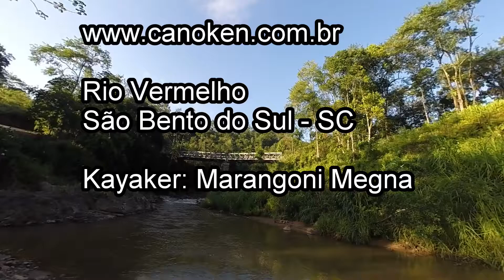KAYAK WHITEWATER - Rio Vermelho - São Bento do Sul - Corupá - SC - Caiaque Extremo - Corredeiras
Remada de Sábado dia 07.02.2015 com parceiros do Canoken club de canoagem de Jaraguá do Sul.

Kayakers: Marangoni Megna, Renato Fritsche, Marcelo Ludvichak, Gilson Chruchelski, Cristhoffer Martins, Carlos Dellagnolo.